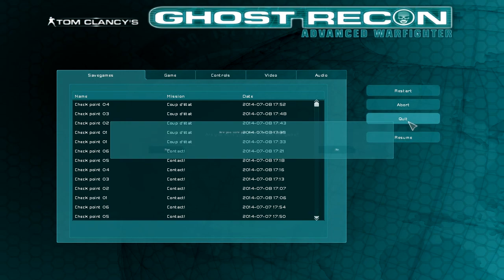Let's Play, Ghost Recon Advanced Warfighter PC, Episode 3, Coup d'etat part 1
Captain Scott Mitchell (AKA Goblingee) commands the elite Ghost Recon team in an attempt to protect the Presidents of the U.S. and Mexico, recover stolen U.S. technology, and battle the rebellious Mexican forces. Written by Gérard Lehiany, the story unfolds entirely in a realistic and detailed modeling of Mexico City, one of the world's largest cities. It is this size that allows Ghost Recon Advanced Warfighter to provide multiple locations like in previous Ghost Recon games, ranging from heavily industrialized areas to local parks and landmarks to office districts.

Developer PC
Red Storm Entertainment
Grin

Publisher
Ubisoft

Designer
Christian Allen

Composer
Tom Salta

Series Tom Clancy's Ghost Recon
Engine
Diesel (PC)

Platform(s)
PC
Xbox 360
Xbox
PlayStation 2

Release date
2006

Genre
Tactical FPS

Mode
Single-player, Multiplayer